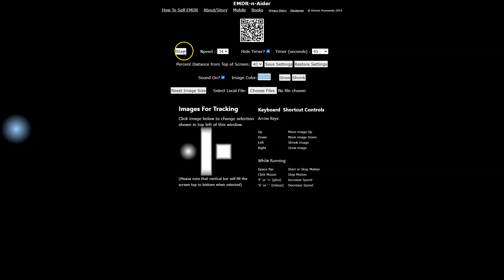emdr-SphereWSound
The goal is to stop biting you fingers altogether.
After I stopped biting my nails, I wanted to share freely so others could stop biting their nails.
So this should mean there is hope for you to stop biting your nails!